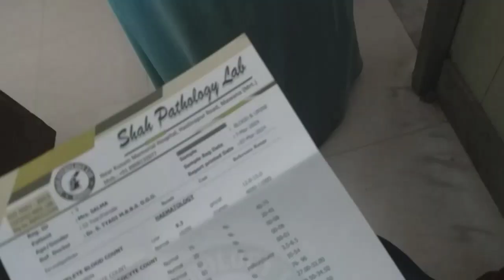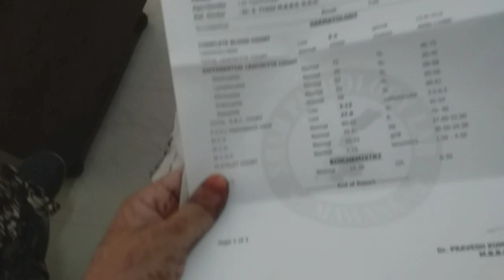Aaj mujhe hona pada admit 😔